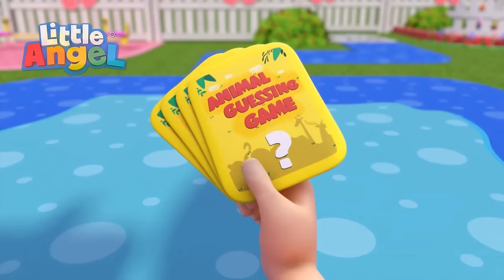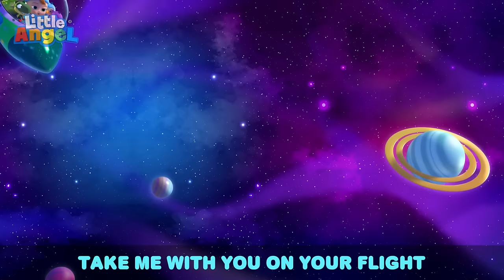Balloon Play Song! | Little Angel | Sing Along for Kids | Moonbug Kids Express Yourself!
Balloons! Baby John and the Family are blowing all kinds of balloons, with different shapes and colors! Jill even makes balloon animals! How exciting!

🎵 Lyrics 🎵

Balloons, Balloons everywhere
Floating all around
Let’s learn to make balloons
They make a very funny sound

Blow, blow, blow It can be very hard
Watch it grow, now tie a knot, don’t make it pop!
As balloons can ‘pop’ if They touch something sharp
Don’t you fear, Just use your hands to protect your ears

Balloons, Balloons they’re everywhere
Lots of different shapes
Let’s see what we can learn
And see what we can make

Confetti, inside a balloon let’s see
hold it high, now with a pin I’ll stick it in - It’s like snow, Confetti all around
Try and catch it - shall we see who gets the most!

There really is a lot
I like to play with balloons
And I like it when they all go POP!

Episodes:

00:00 Balloon Song
02:17 If You're Happy and You Know It
05:44 Daddy's Little Girl
09:18 This is the Way
12:22 Jill Swims like a Mermaid
15:22 MASH UP First Time at the Waterpark
18:44 Playdate at the Movies
21:43 Backyard Movie Theater
25:03 Baa Baa Black Sheep
28:10 Dinosaur Song
31:39 Baa Baa Black Sheep
34:38 My Camping Friend
37:37 Break the Pinata
40:36 If I was a Police Officer!
44:12 My First Tooth
47:05 Animal Sounds
50:48 Where is My Lollipop
53:48 Who's at the Phone?
57:40 My Mom is a Superhero
1:01:16 Help Me Tie My Shoes
1:04:51 Who's Been In Our House?
1:08:36 Mini Golf Competition
1:12:22 Getting Ready for Swimming Lessons
1:16:08 This is the Way a Princess Does it
1:19:05 Only Ten More Minutes
1:22:17 Old MacDonald Had a Farm
1:25:20 My Daddy Song
1:28:19 My Stinky Shoes
1:31:22 April Fools
1:34:49 Who Stole My Socks?
1:38:11 Jill and the Nutcracker
1:41:09 Welcome to My Fashion Parade
1:44:45 Playground Competition
1:47:54 My Playdate with Grandpa
1:50:55 It's Nap Time
1:54:03 My First Parade
1:57:15 Are you Sleeping Baby John?
2:00:49 Fun in the Mud!
2:03:53 First Day of School
2:06:58 Doctor Checkup for Bingo
2:09:58 Ten in the Bed (Scary Edition)
2:13:05 Silly Animals Song
2:16:04 What is that Sound?
2:19:06 Twinkle Twinkle Little Star
2:21:10 SH Head, Shoulders, Knees and Toes
2:23:53 My First Camper Road Trip
2:27:59 Eat your Vegetables
2:31:04 Surprise Dinner Song
2:34:53 Welcome to My Carwash
2:37:52 10 Little Ducks
2:40:39 Bingo Takes a Bath
2:43:40 Jingle Bells
2:46:51 Humpty Dumpty at the Park
2:50:07 Doctor Knows Best
2:54:05 Ten In the Bed
2:57:43 Wheels On the Truck

💥 ABOUT US! 💥

This is the place all about exploring ways children can express themselves, from dressing up to playing with others in various ways! We care about self-expression and want to feature all kinds of fun, creative, and important content for kids to enjoy! Watch fun-filled content such as Oddbods, having playtime within the wonderful world of Little Angel, singing along to classic rhymes with CoComelon, saving the day with Morphle, and watching the energetic Blippi! Come along!

📣 SOCIAL MEDIA! 📣